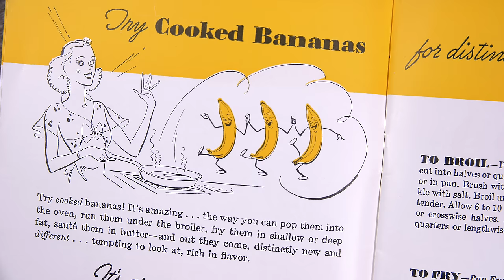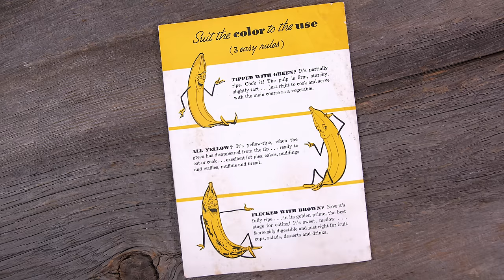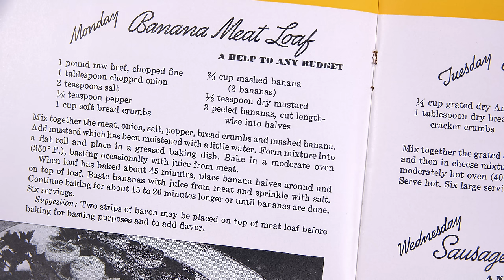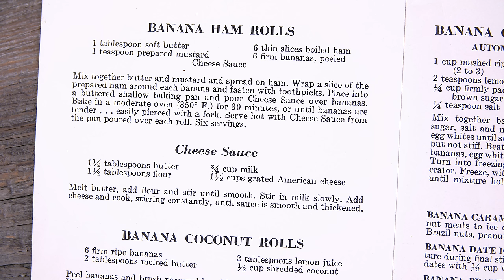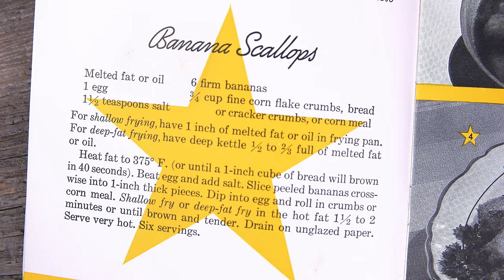Trying a Quirky Banana Recipe from the Past: Banana Scallops - Old Cookbook Show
Banana Scallops - Glen And Friends Cooking Old Cookbook Show
Welcome back to Sunday morning and the Old Cookbook Show, where today's episode features a unique recipe from a 1939 cookbook titled "Bananas Take a Bow." Join us as we explore the fascinating history behind this banana-centric cookbook and attempt to recreate a dish called Banana Scallops. Discover the quirks of banana ripeness and enjoy a taste of the past as we delve into this vintage recipe.

📚 Cookbook Unboxing and Exploration:
In this episode, we revisit our recent cookbook unboxing ) where viewers generously sent in additions to our collection. One cookbook from the Mellow Ripe Fruit Company catches our attention, leading us to try a recipe that transforms bananas into a surprising and delightful dish.

🍌 Banana Scallops Recipe:
Follow along as we go through the steps of making Banana Scallops, a unique recipe that involves dipping bananas in an egg wash, rolling them in cornflakes, and frying them to crispy perfection. Uncover the unexpected flavors and textures of this historical treat.

🤔 Historical Insights:
Explore the historical context of banana importers and their impact on Central America. Learn about the evolution of banana recipes over the years and the unique twist that Banana Scallops brings to the table.

🔥 Cooking Experience:
Join us in the kitchen as we share our thoughts on the preparation process, discuss the cookbook's interesting notes on banana ripeness, and, of course, taste the final result. Find out whether Banana Scallops live up to their intriguing name.

Banana Scallops
Melted fat or oil
1 egg
6 firm bananas
¾ cup fine corn flake crumbs, bread or cracker crumbs, or corn meal
1 ½ teaspoons salt

For shallow frying, have 1 inch of melted fat or oil in frying pan.
For deep-fat frying, have deep kettle ½ to ⅔ full of melted fat
or oil.
Heat fat to 375° F. (or until a 1-inch cube of bread will brown in 40 seconds). Beat egg and add salt.
Slice peeled bananas crosswise into 1-inch thick pieces.
Dip into egg and roll in crumbs or corn meal.
Shallow fry or deep-fat fry in the hot fat 1½ to 2 minutes or until brown and tender.
Drain on unglazed paper.
Serve very hot. Six servings.

If you want to send cookbooks:
Glen Powell
RPO HARWOOD PLACE
AJAX
ON
Canada
L1S 0E9